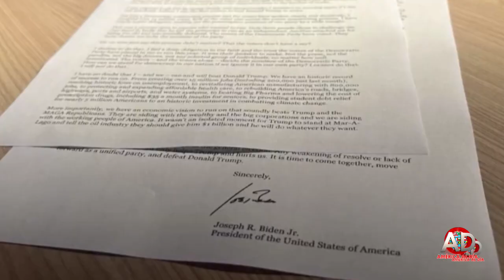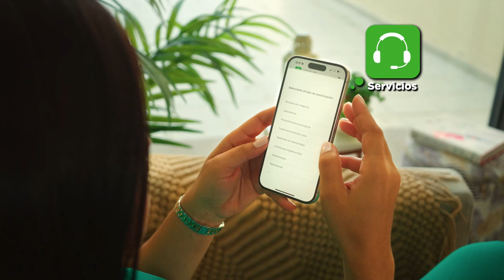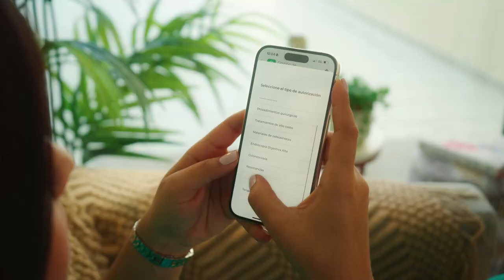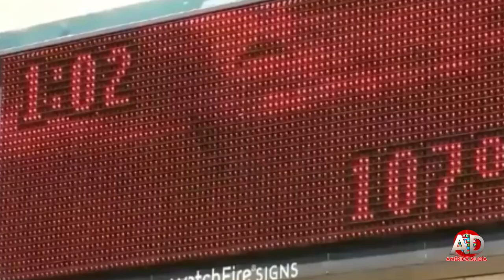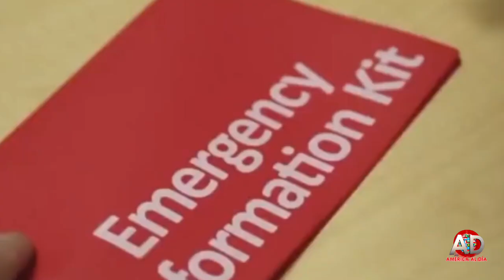America al dia 10 July 2024